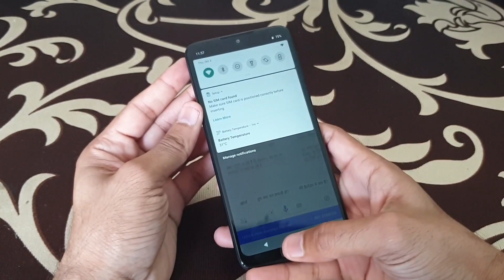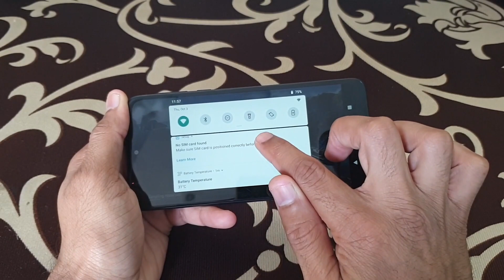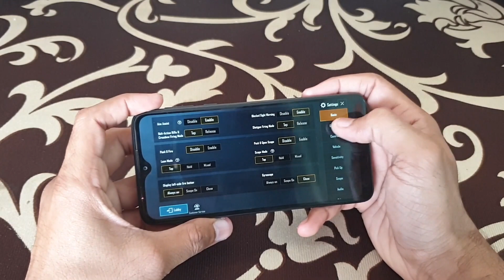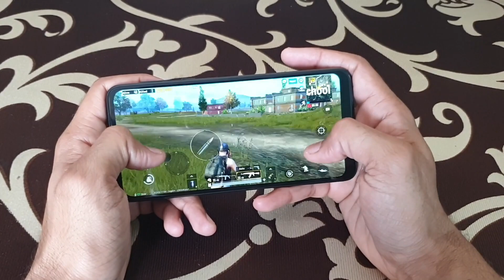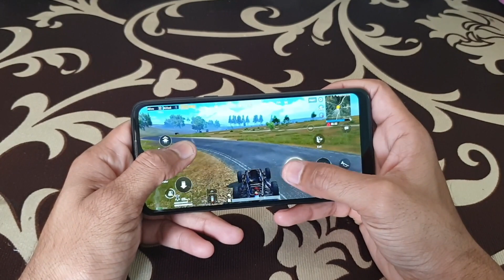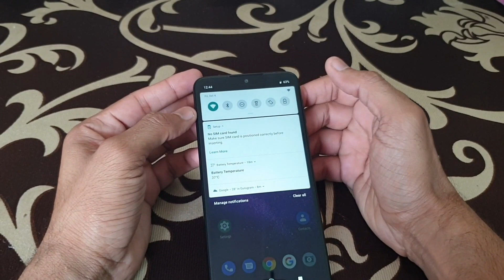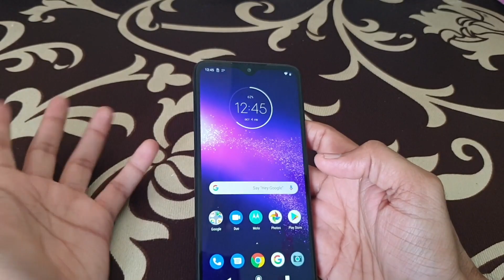Motorola Moto One macro: gaming review, Battery test, Hindi